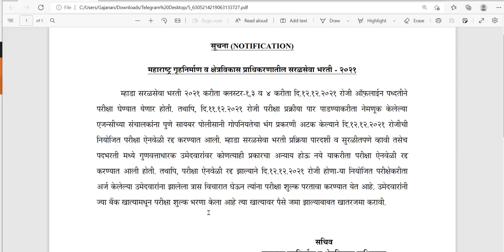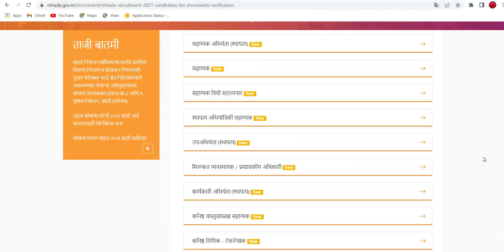Mhada Recruitment 2022 | Mhada Result | Mhadha Document Verification|म्हाडा सरळसेवा भरती निकाल जाहीर